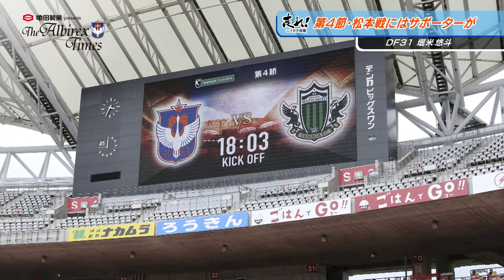【アルビレックス新潟】アルビレックスタイムス 第102回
アルビレックスタイムス はスカパー！で毎月１回、アルビレックス新潟の魅力を様々な切り口からお伝えするクラブ応援番組です。

チーム・選手・サポーター・それを支える人々などにスポットを当て、時に泣いたり、時に笑ったり、見る人を引きつけてやまない豊富な内容でお送りします。

クラブ公式Youtubeでも、2020シーズン初回となる第102回を配信いたします。ぜひスカパー！をチェックしてください。